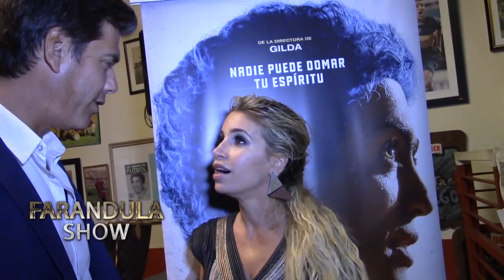Avant premiere de la película "El Potro".